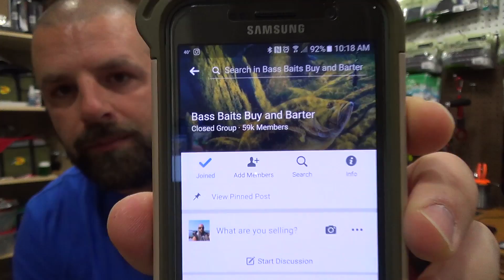How and Why I Sell My Fishing Gear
Hey Junkies, anytime I do an unboxing I'm always asked;
 "How do you afford all that new stuff, are you rich?"
I'm far from rich, I just sell my old or unused gear and use that money towards the new stuff. This video will show you how I go about selling my fishing gear.